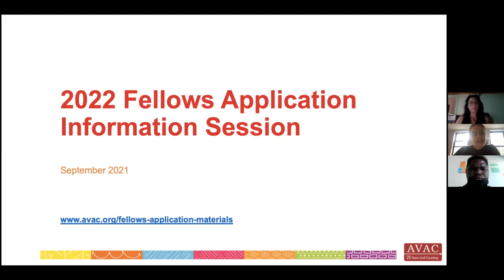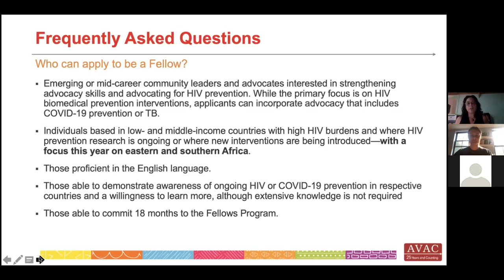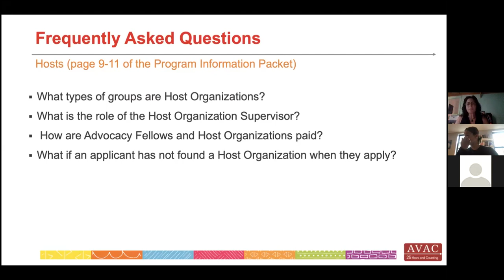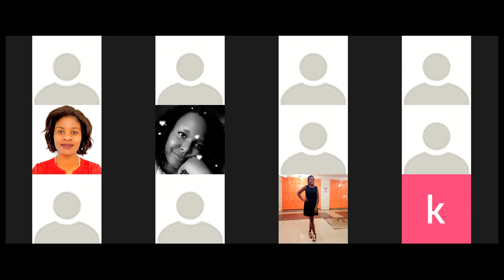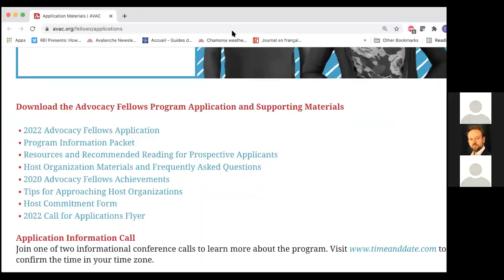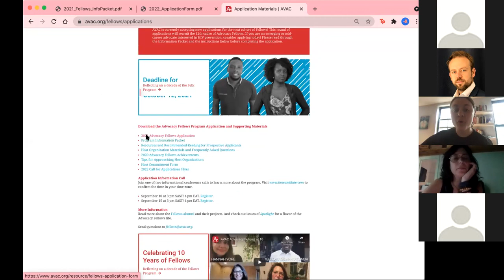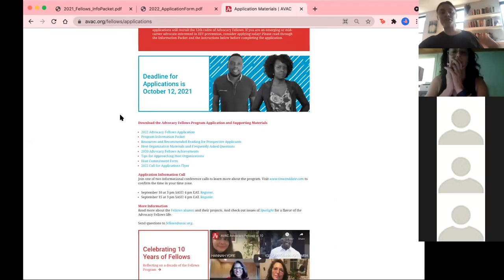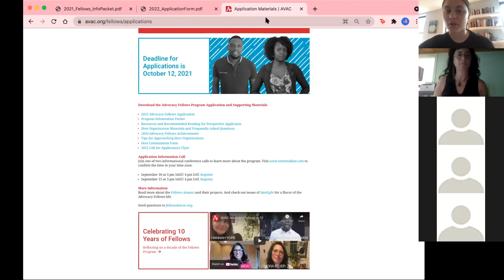AVAC Fellows 2022 Information Call 2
AVAC held two informational conference calls to discuss details of the Advocacy Fellows program. For more information about the program, including how to apply and a link to the other information session,